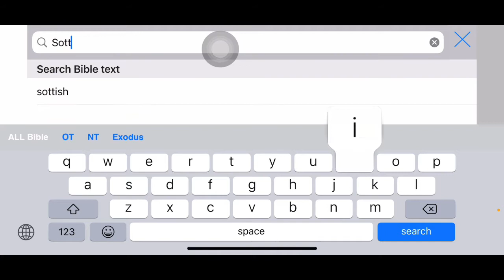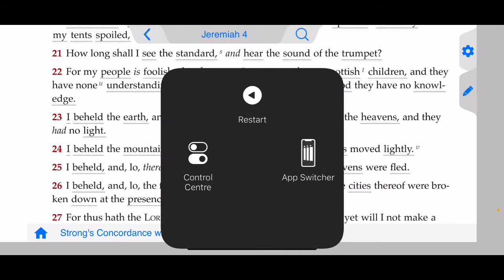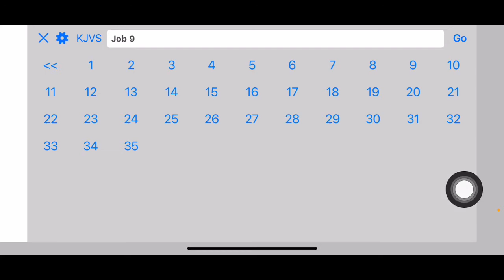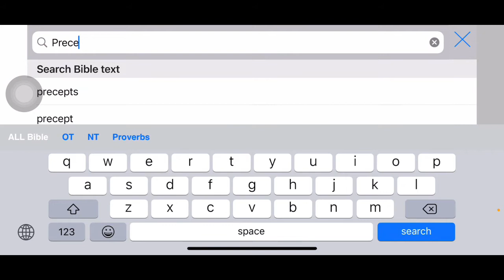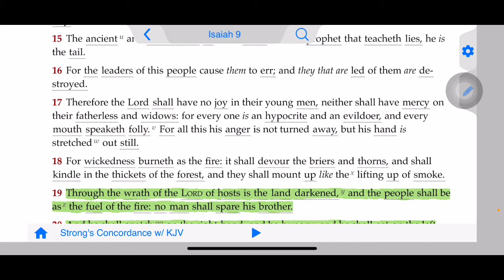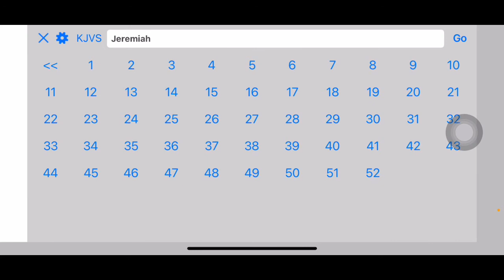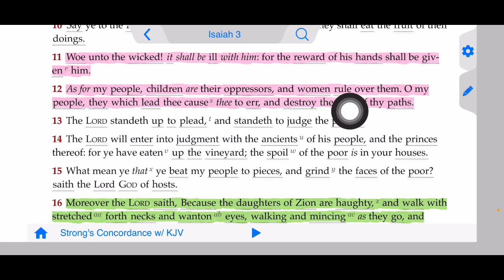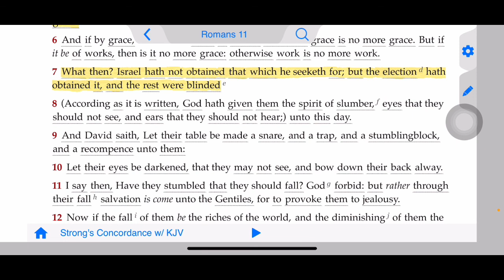Foolish Nigerians about to vote-in another oppressor. (Nigerians will die!)